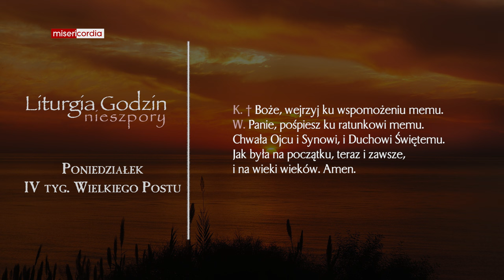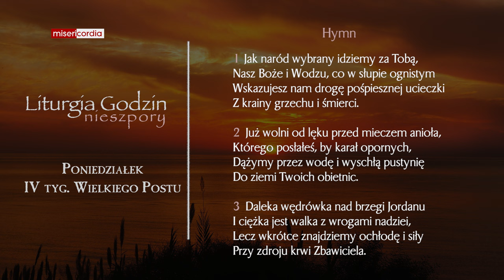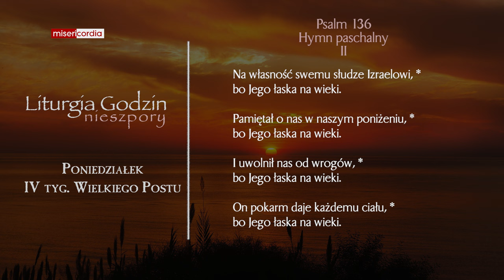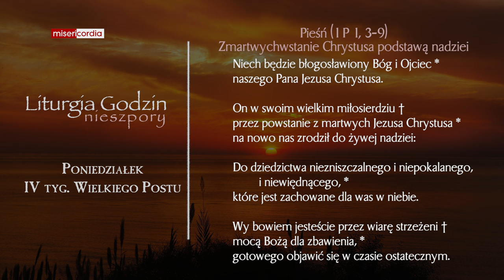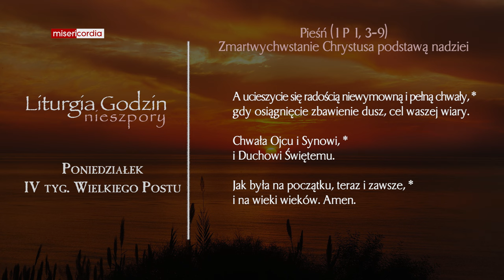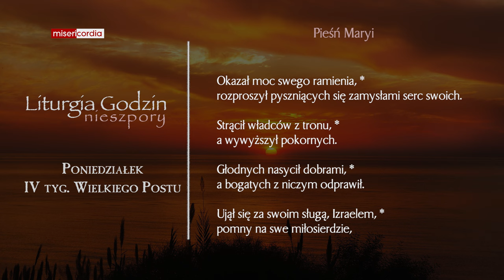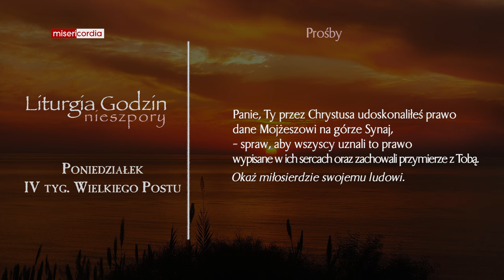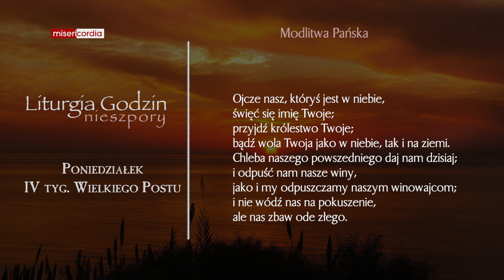Liturgia Godzin | Nieszpory | Poniedziałek, IV tyg. Wielkiego Postu